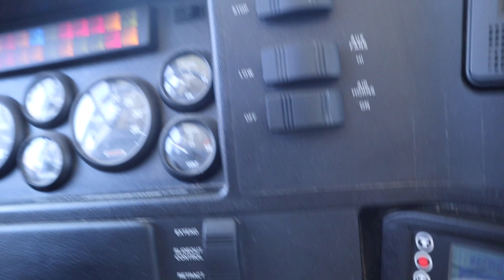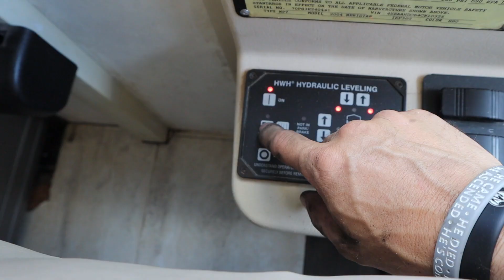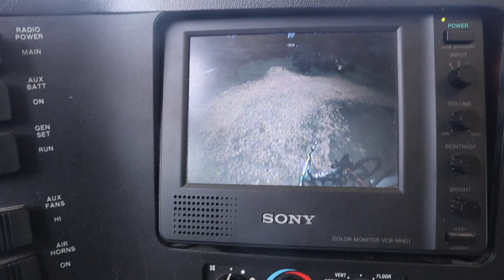LPO6 is Back on the ROAD!! Cabin: To Be Continued!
Get Exclusive Access & Live Updates -

⭐️ About this Episode:
We just can’t wait any longer!! It’s time that LPO6 gets back on the road!! No the cabin isn’t done yet but I’m leaving it in good hands with Jerry!! We are headed to Colorado for a month then back to Missouri where we will give y’all the final tour of the off grid cabin! So sit back and enjoy our road trip to Colorado!

Mavic Mini Fly More Combo:

Dad- Michael
Mom- Laine

We are a Full-time RV Living family with 4 kids who in 2018 Sold Everything to be a Family who is together all the time!! Homeschooling our kids and going on amazing adventures and seeing incredible places!! We just sold our 1st RV set up which was a truck and 5th wheel (see video of why we switched ) to get our new RV set up with a Class A and Jeep Wrangler!  Now are building an OFF GRID CABIN on 50 acres in the Ozarks of Missouri as a home base between travels.

Thanks to our “All the Things” Patrons!
⭐️ Peter H.
⭐️ MK Lonestar Handcrafted
⭐️ Mary Kay aka GrammyG

Use this link 👇

It’s a way you can help us continue to create more videos and it’s completely FREE to you! Yep, it does not cost you a dime to use our links and we get a small % of the sale. It’s a win win! We give our time, info, honest opinions, and resources and you buy what you was going to anyway and show us some love ❤️ by using our link! Thank you 😊!

Music credit 🎶
Soundstripe